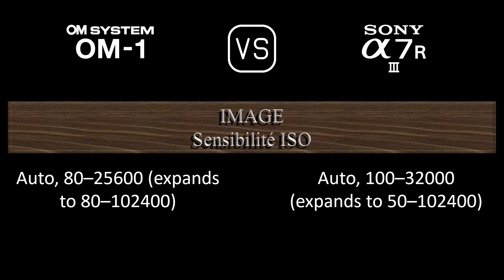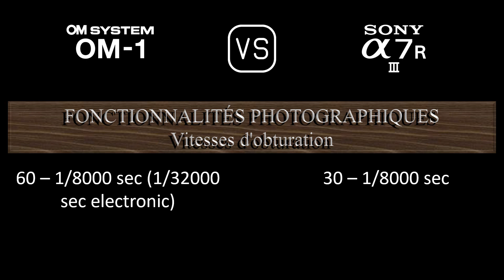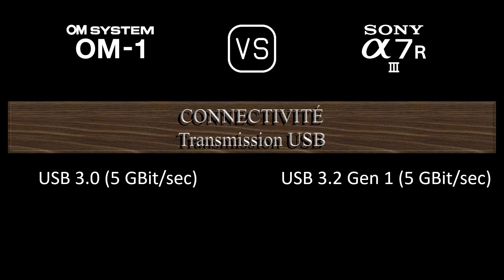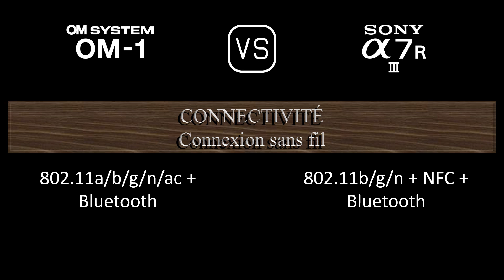OM SYSTEM OM-1 vs. Sony A7R III: Une Comparaison de Caractéristiques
Cette vidéo fournit un aperçu des fonctionnalités du OM SYSTEM OM-1 et du Sony A7R III dans une comparaison de caractéristiques (comparison of specifications).

00:24 LANCEMENT
00:32 BOÎTIER
00:41 CAPTEUR D'IMAGE
01:05 IMAGE
01:21 OPTIQUE ET MISE AU POINT
01:50 ÉCRAN
02:10 VISEUR
02:26 FONCTIONNALITÉS PHOTOGRAPHIQUES
03:27 FONCTIONNALITÉS VIDÉOGRAPHIQUES
03:43 STOCKAGE
03:47 CONNECTIVITÉ
04:16 CARACTÉRISTIQUES PHYSIQUES
04:36 AUTRES CARACTÉRISTIQUES